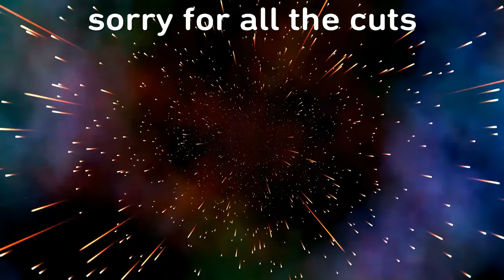this game is free and its good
on playstaion its free